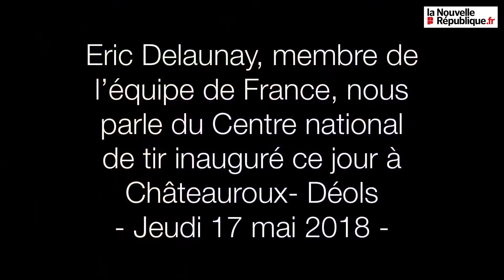VIDEO(36). Le champion Eric Delaunay (France) nous parle du Centre national de tir de Châteauroux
Eric Delaunay, membre de l’équipe de France de tir, nous parle du Centre national de tir sportif inauguré ce jeudi 17 mai à Châteauroux-Déols.